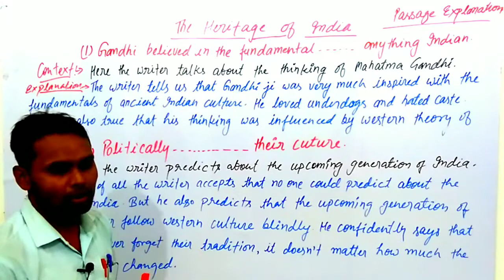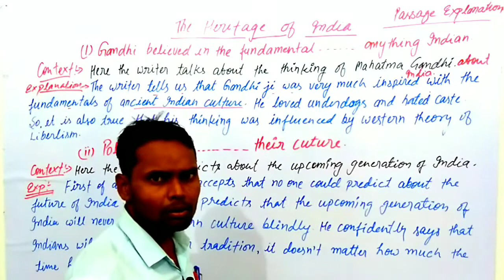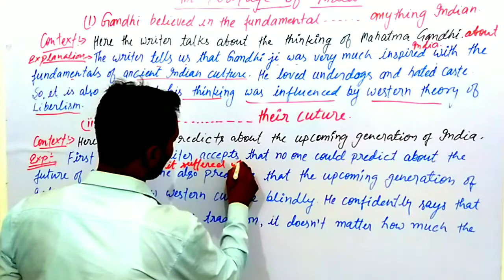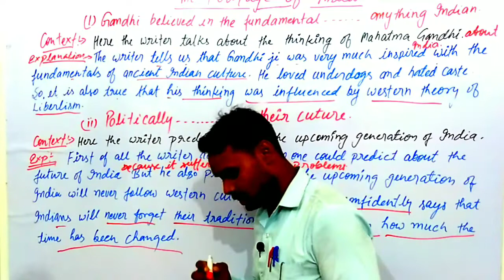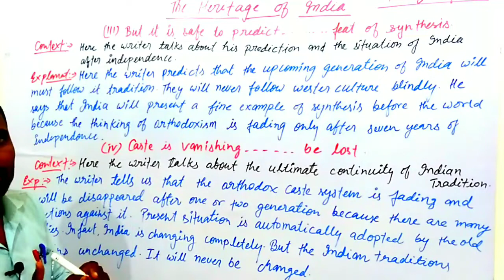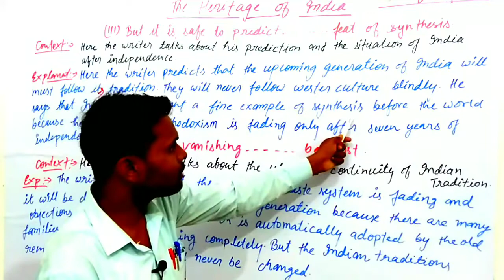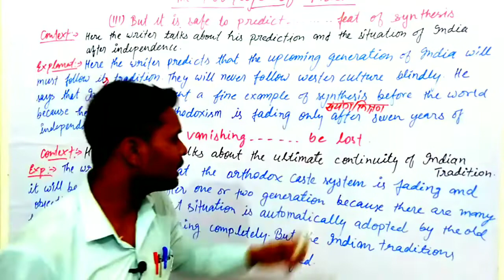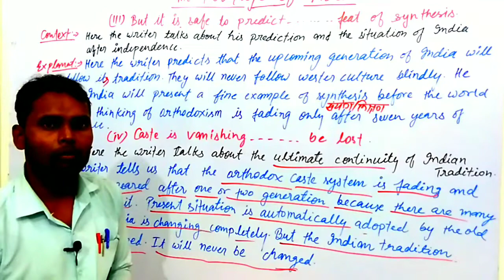The heritage of india/ Passage explanation with reference and context/ Part 1/ class 12 English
इस विडियो में हम class 12 के chapter-  Heritage of India के passage explanation करेंगे। इस पाठ के माध्यम से लेखक ने हमें अतुल्य भारत के बारे में जानकारी दी है और यह भी समझाने की कोशिश की है कि हमारे देश की सभ्यता और संस्कृति का क्या महत्व है। इस विडियो को देखने के बाद आप यह समझ जाएंगे कि The heritage of india/ Passage explanation with reference and context/ Part 1/ class 12 English कैसे लिखते हैं।
मैं आप के लिए हर तरह से सहयोग की भावना रखते हुए हमेशा विडियो बनता रहूंगा बस आप लोग अपना प्यार हमेशा ऐसे ही बनाए रखियेगा।
मैं और मेरी पूरी टीम आपके असीम प्यार का हमेशा एहसानमंद रहेगी और आपके लिए हमेशा ऐसे ही मेहनत करती रहेगी।
विडियो को पूरा देखने के लिए, चैनल को subscribe करने के लिए और अपने दोस्तों से भी subscribe कराने के लिए, विडियो को शेयर करने के लिए हमेशा की तरह इस बार भी दिल से धन्यवाद, जय हिंद 🙏🙏🙏🙏🙏